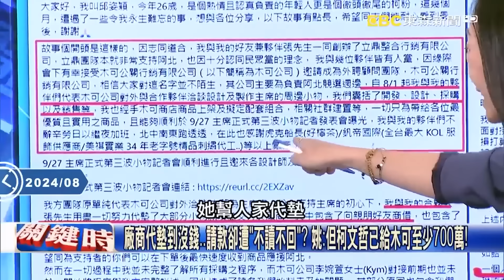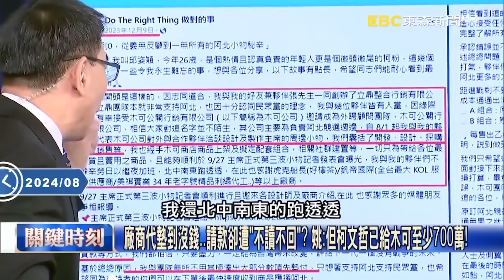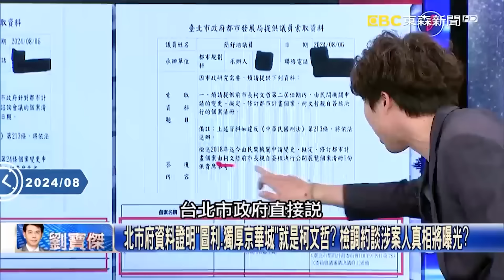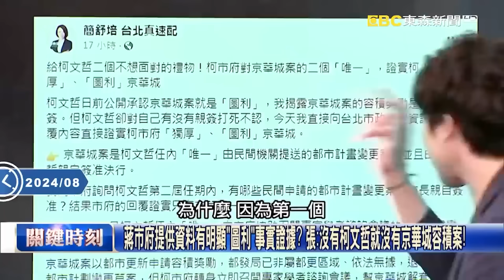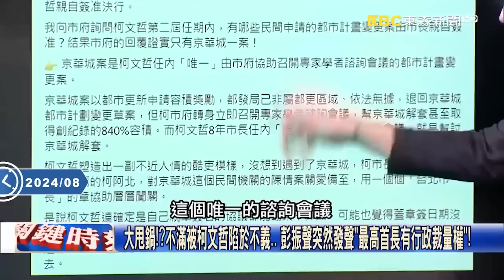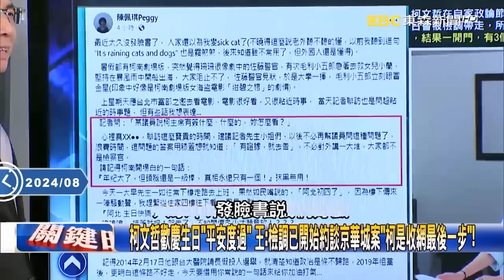柯文哲申報給監察院一張「神秘發票」作帳？林裕豐：恐涉侵占、藏匿「洗錢」多罪！？【關鍵時刻】 - 劉寶傑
(00:00:00) 柯文哲競選總部如「洗錢中心」！？ 作假帳割小草…多家公司喊冤「沒接這些業務」！
(00:03:33) 廠商代墊到沒錢…請款卻遭「不讀不回」？ 姚：但柯文哲已給木可至少700萬！
(00:07:20) 柯文哲事情大條了？「木可公關公司」曝光… 總統大選募款經費涉「洗錢」重罪！？
(00:10:51) 北市府資料證明「圖利、獨厚京華城」就是柯文哲？ 檢調約談涉案人真相將曝光？
(00:27:17) 柯文哲歡慶生日「平安度過」 王瑞德：檢調已開始約談京華城案「柯是收網最後一步」！

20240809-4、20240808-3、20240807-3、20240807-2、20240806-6